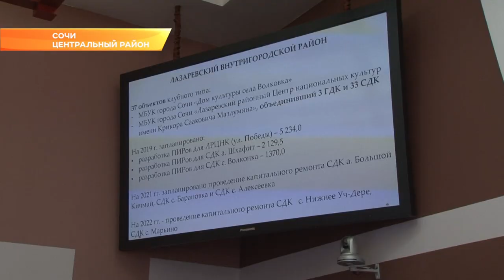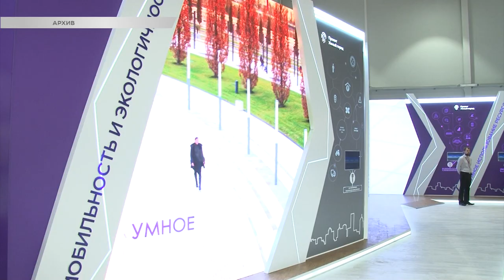Ремонт ДК, борьба с клопом и бродячими собаками: глава Сочи провел планёрку. Новости Эфкате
Ремонт Домов культуры и создание Центров пожилого человека, борьба с вредителями и бродячими собаками. Эти темы стали главными на очередном планерном совещании, которое провел глава города Анатолий Пахомов.

Центр нацкультур «Истоки» в микрорайоне КСМ — это единственный Дом культуры в Сочи, капитально отремонтированный за последние годы. Между тем, в городе 66 культурно-дуговых центров, большая часть из которых находится в селах. И большинство требуют ремонта, рассказала на планерном совещании начальник управления культуры.